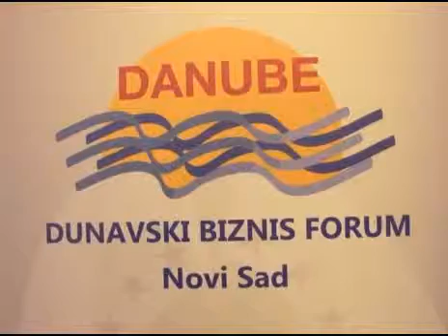Nagrada "Zlatni kljuc"